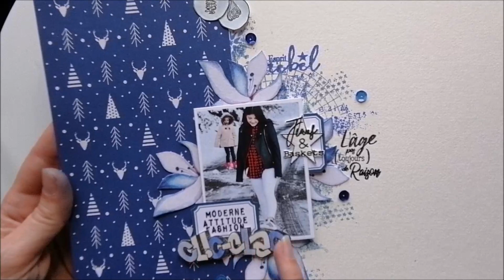TUTO PAGE HIVERNALE AVEC PAPIER ACTION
Hello

On se retrouve aujourd'hui pour un tuto de  page de scrap. Une page plutôt hivernale dans les tons bleus où j'ai utilisé des papiers de chez Action.

Bisous bisous